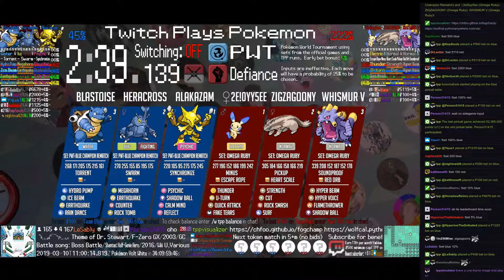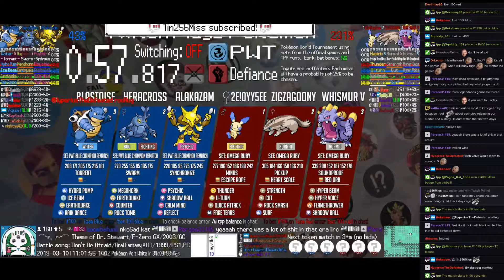Twitch Plays Pokémon Battle Revolution - Matches #148587 and #148588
#148587 [Blue: Tyrogue (Standard), Dragonair (Marvel Scale), Charmeleon (Blaze)] vs [Red: Remoraid (Sniper), Bulbasaur (Mixed), Shaymin (Physical)]

7:43 : #148588 [Blue: Alakazam (PWT-Blue Champion Rematch), Heracross (PWT-Blue Champion Rematch), Blastoise (PWT-Blue Champion Rematch)] vs [Red: ♀2e!0yy5ee (Omega Ruby), ZIGZAGOONY (Omega Ruby), WHISMUR V (Omega Ruby)]